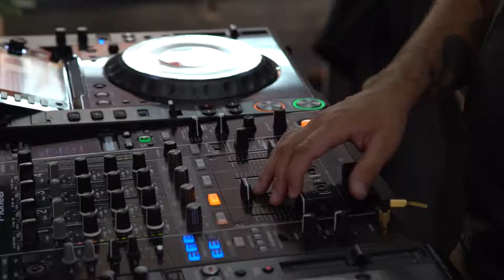Nike SB - Barcelona Am 2017 - Friday Qualifier Highlights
Here's the official Friday qualification highlights clip from Nike SB Barcelona Am contest 2017.